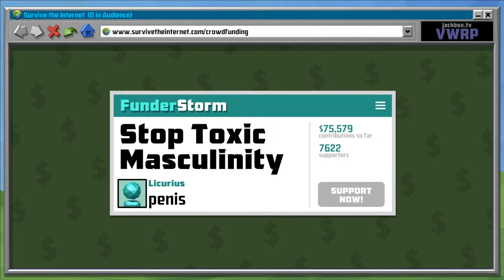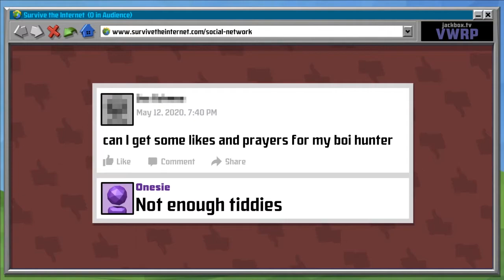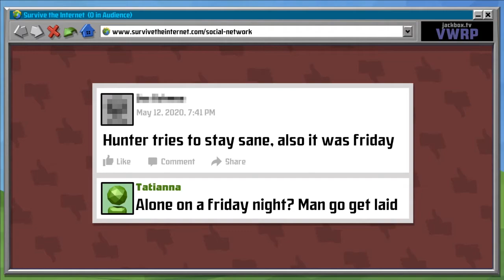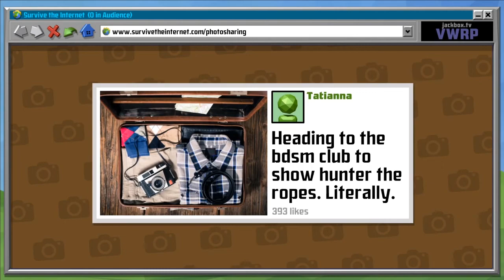Internet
I didn't survive the internet...